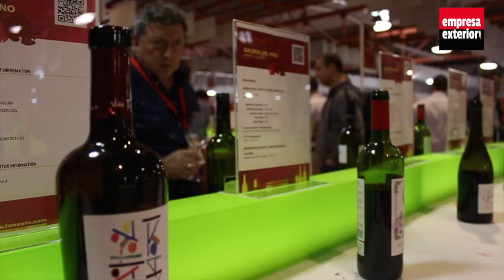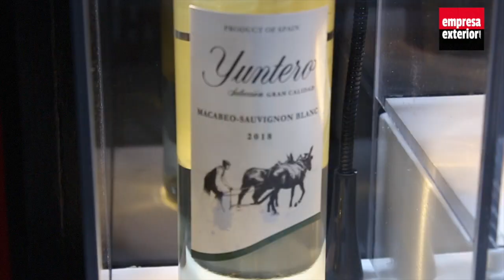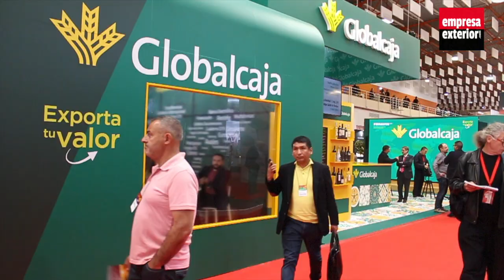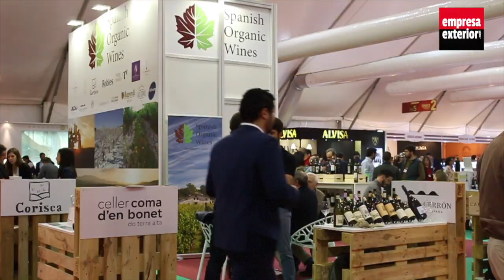Globalcaja promueve el negocio internacional de las bodegas españolas en Fenavin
Fenavin, feria referencia del vino español, ha celebrado una nueva edición. Del 7 al 9 de mayo se ha concentrado en Ciudad Real compradores, vendedores, bodegueros y cooperativistas de diferente regiones, con distintas propuestas y un objetivo común, continuar apostando por  el desarrollo del sector.

“Fenavin es una feria referente a nivel nacional” ha señalado Ana Cristina Gutiérrez, Wine Export Department Bodega y Almazara Virgen de las Viñas. “Hay que pensar que es una cuarta parte de la producción nacional tiene que tener un evento como este” Ha añadido Ramón Alcazaro, gerente de Bodegas Puntero.

Generar negocio es objetivo fundamental en la feria nacional del vino, por ello y en línea con su labor de promover el crecimiento y la internacionalización de la empresa españolas Globalcaja impulsa el desarrollo de la feria.

“Globalcaja está en Fenavin como patrocinador oficial de la feria,como entidad líder en Castilla-La Mancha, en nuestra región, no podía ser de otra manera” ha señalado María José Olmeda, representante de Comercio Internacional de Globalcaja. Olmeda ha subrayado asimismo la oportunidad que representa este encuentro “para dar a conocer la magnifica calidad de los vinos, que conozcan Ciudad Real, que conozcan lo que es nuestra tierra”.

A Fenavin han asistido más de 48 mil visitantes, entre ellos más de 18 mil compradores de 104 países. Datos de la organización señalan que durante la feria se llevaron a cabo más de 495 mil contactos comerciales, un 20% más que en la anterior edición, contactos que se calcula generaran entre 47 y los 54 millones de euros.